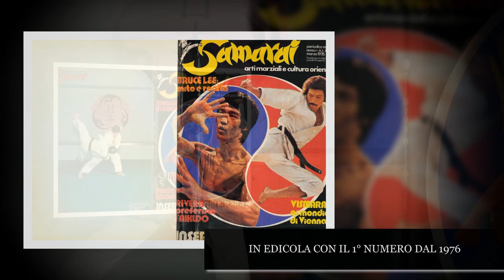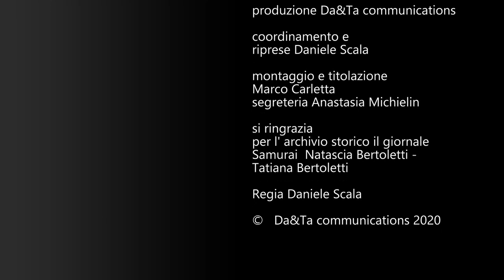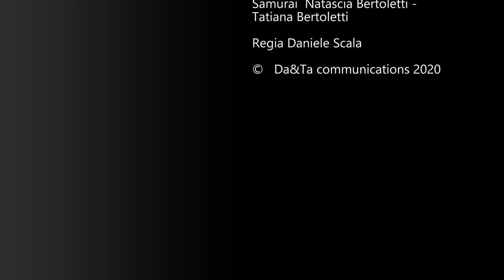LA VOCE DI SAMURAI - IL KARATE 1° PARTE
La storia del karate italiano, con aneddoti e racconti di GSB